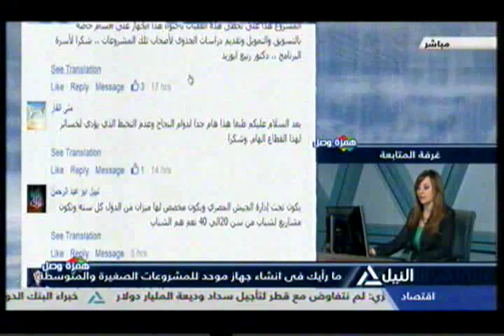همزة وصل 6-5-2016 (2)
همزة وصل
ما رأيك فى إنشاء جهاز موحد للمشروعات الصغيرة والمتوسطة ؟